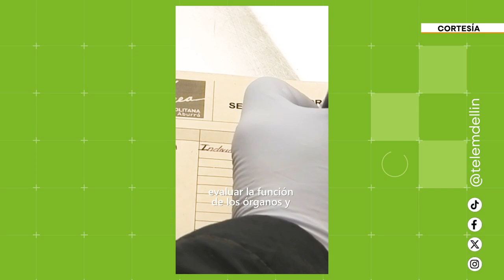¡Bienvenidos a Área Trending! Hoy les traemos lo mejor sobre el cuidado de la fauna silvestre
¡Bienvenidos a Área Trending de Somos Área! 🌿 Esta semana les traemos lo mejor sobre el cuidado de la fauna silvestre en el CAVR, el Centro de Atención, Valoración y Rehabilitación de Fauna Silvestre.

📍 ¿Dónde está? En la zona rural de Barbosa, al norte del Valle de Aburrá, donde rescatamos y rehabilitamos a esos animales que han sido arrancados de su hogar natural.

❗ Importante: La fauna silvestre no es para tener en casa. Dejémosla donde pertenece, en la naturaleza.

📲 Síguenos: Mantente al tanto de todo lo que ocurre en Medellín y el Área Metropolitana siguiendo a @areametropol y @telemedellin. ¡Nos vemos la próxima semana con más contenido viral en Área Trending!